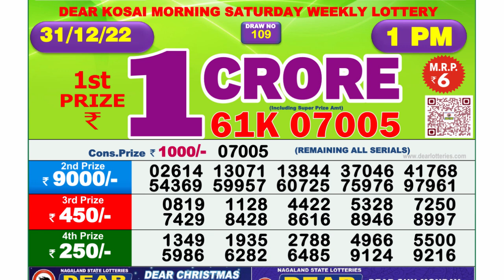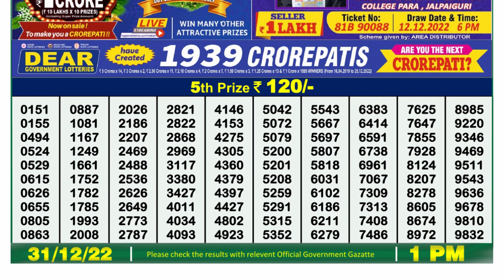Dear Lottery Sambad 1pm today 31.12.22 Nagaland State Lottery Result